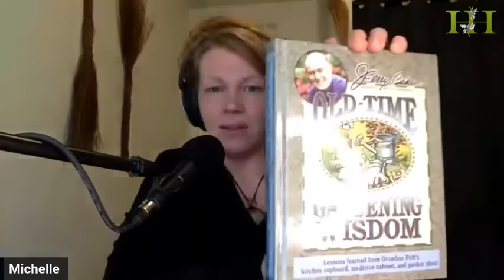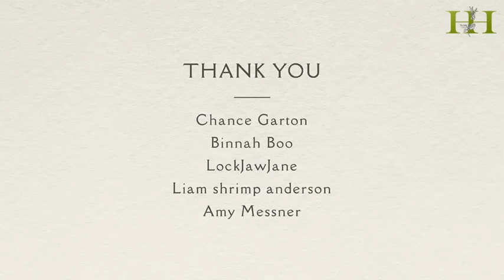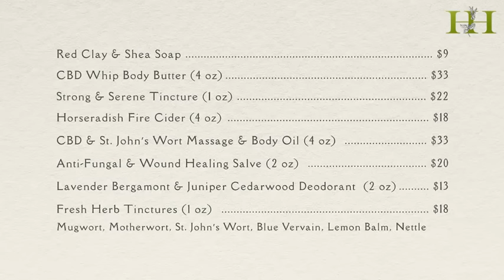The Healing Home: Electroculture with Matt and Michelle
This week, I’m honored to welcome Matt Roeske of Cultivate Elevate into the Healing Home. Join us as we discuss Electroculture, what it is, its origins and how this ancient practice of harnessing the earth’s electromagnetic frequency can help increase the health, yield and life cycle of your crops and entire garden.

"Matt founded Cultivate Elevate to bring back information that has been suppressed and caused our society to become sicker and weaker. Our mission is to educate and empower individuals to rise above the state of fear because there are always solutions."

3:00 How did you get into electroculture?
6:00 Pyramid power and the Dunce Cap
14:00 Plants and Emotions with EKG system
19:45 The purpose of Dams
23:00 Removing the transportation of the food
29:00 WW Resets and Sacred Buildings understood Electroculture
33:10 Energy of Copper and Venus
43:00 Wood Fence and Wood Waves
48:00 Superfoods and how they relate to healing

By: Blackwater Holylight
Used w/ permission from Blackwater Holylight